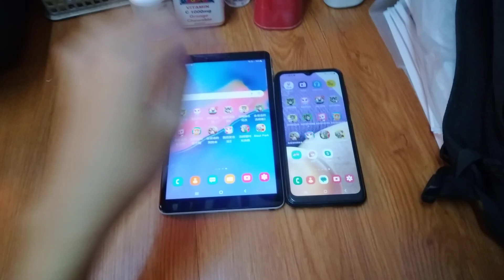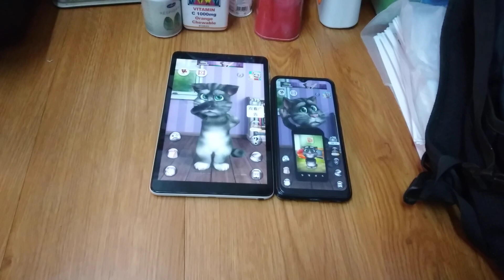Talking Tom 2 Echo 15778